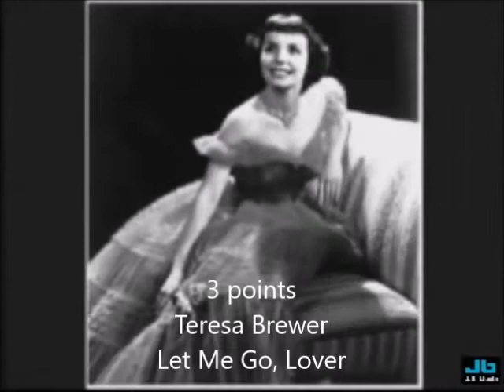Greatest Hits Of 1955 - February 1955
22-11 - ???
10 - Ruby Murray - Softly, Softly
9 - Dickie Valentine - The Finger Of Suspicion
8 - Joan Weber - Let Me Go Lover
7 - Doris Day - If I Give My Heart To You
6 - Nat King Cole - Hajji Baba (Persian Lament)
5 - Don Cornell - Hold My Hand
4 - Ellie Russell - Mambo Italiano
3 - Fontane Sisters - Hearts Of Stone
2 - Rosemary Clooney - Mambo Italiano
1 - McGuire Sisters -  Sincerely